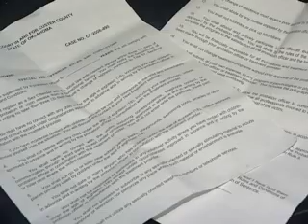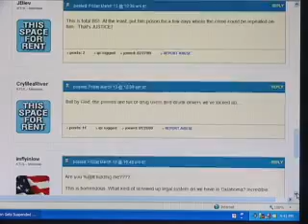Vincent LeCompte Gets Probation For Repeatedly Raping 6-year-old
In a controversial sentence, Vincent LeCompte will serve no jail time for repeatedly raping a 6-year-old girl. Instead he will get a suspended sentence and 20 years probation.